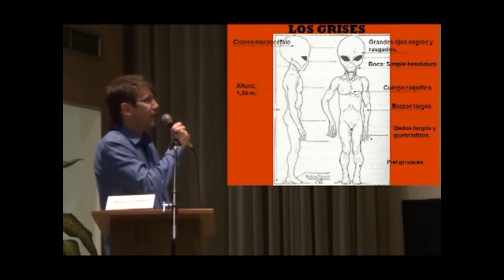"Los grises y sus actos" por David Parcerisa en Ciencia y Espiritu congreso XI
En la actualidad una gran parte de la poblacion tiende a preguntarse si en realidad estamos solos en el universo, normalmente cualquiera tiende a responder con un dogma de: "Si estamos solos". Cuando la realida es completamente todo lo contrario. Esta vez traemos a David Parcerisa quien tiene grata e importante informacion sobre las especies que visitan nuestro planeta, siendo la mas conocida: Los Grises.

Nacido en Berga el 20 de Junio de 1974, es un investigador, escritor y conferenciante, que lleva una trayectoria de unos 24 años dedicado al estudio del fenómeno OVNI, la Parapsicología, y los enigmas de las antiguas culturas.